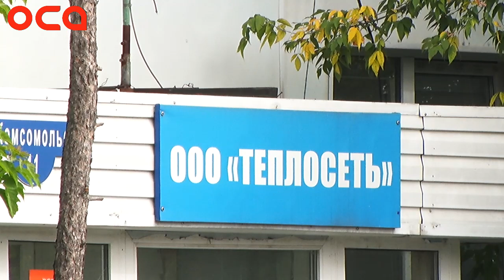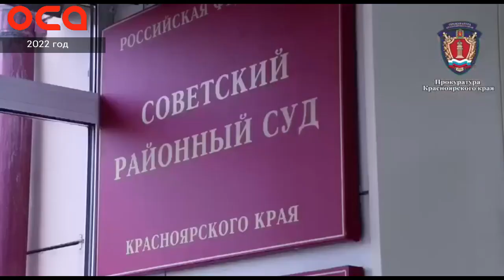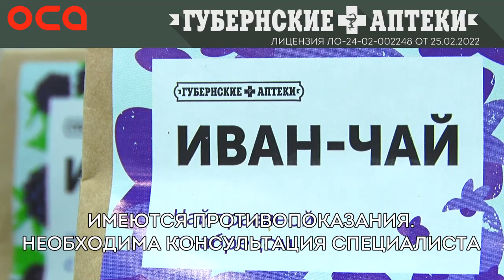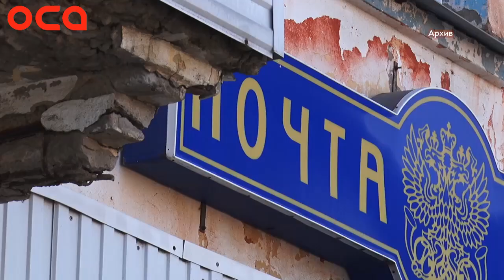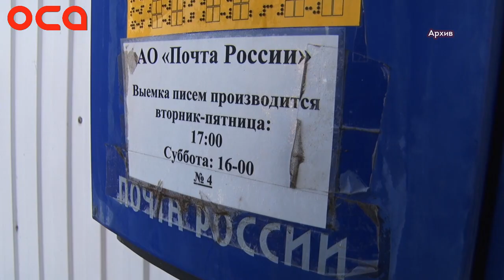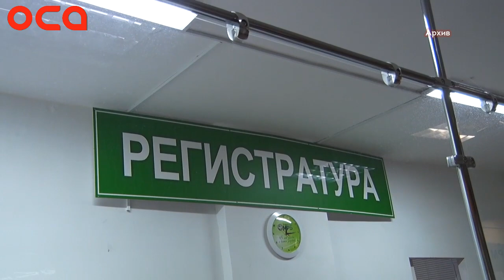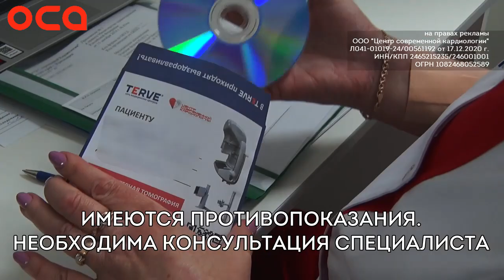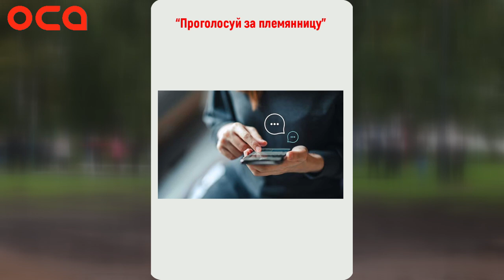Новости телеканала "ОСА" 20.09.23